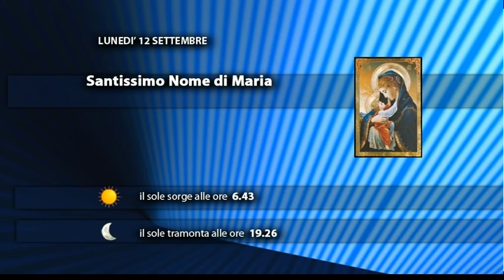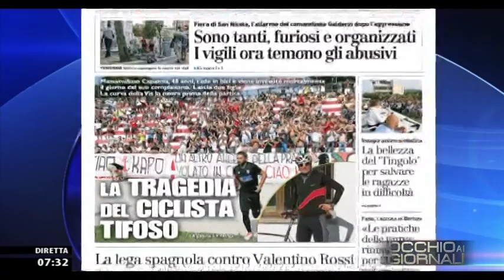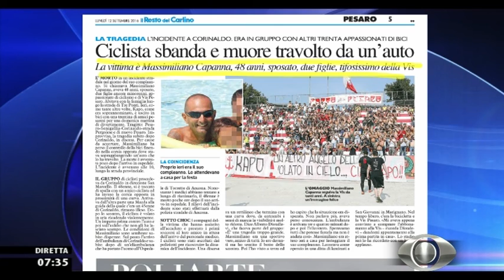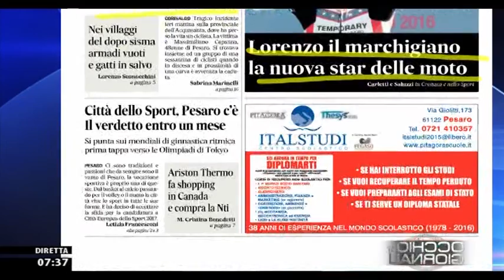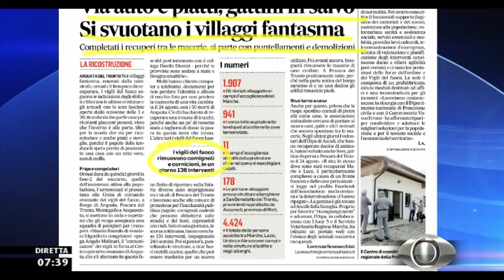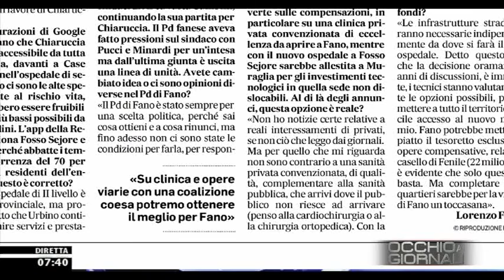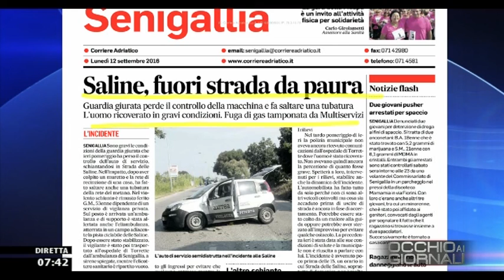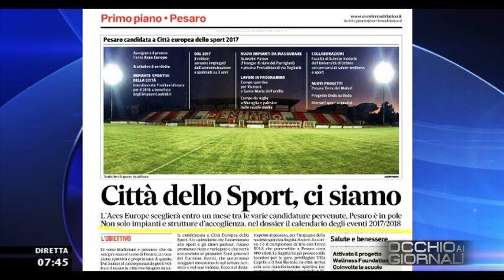Occhio ai GIORNALI 12/09/2016